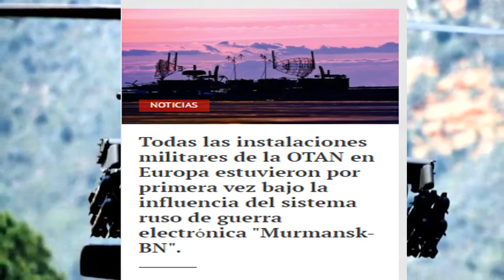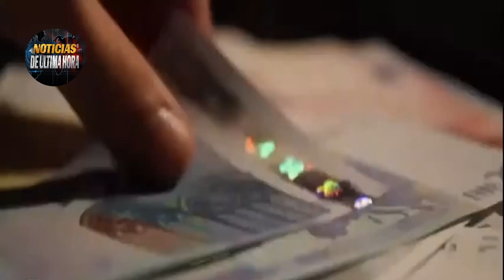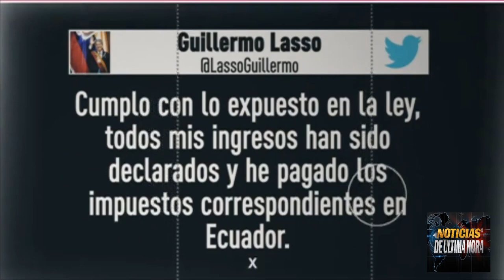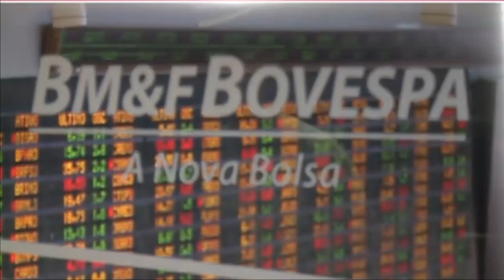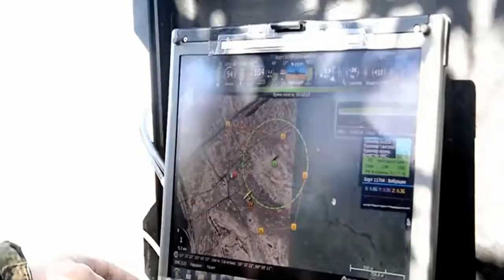¡ÚLTIMA HORA! JOE NO PUEDE EVITAR QUIEBRA CHINA ARRASARÍA CON TAIWAN NOTICIAS EEUU 6 DE OCTUBRE 2021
Republicanos contra Biden